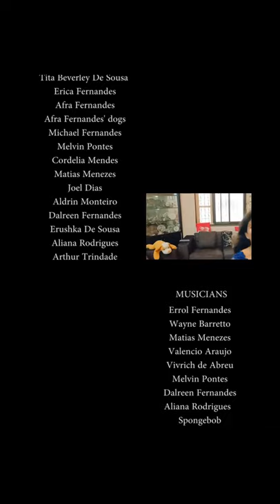MFC Porvorim-Mapusa - Stronger 2020 - Comedy in Tragedy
Happy

Comedy in Tragedy ~the lockdown weighing down on you? Turn that frown upside down

A chance to shine on the big screen. This year we went full parody!